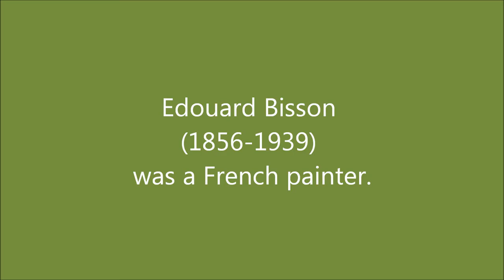Ernesto Cortazar - Beethoven's Silence; Edouard Bisson (1856-1939)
Ernesto Cortazar - Beethoven's Silence

Edouard Bisson (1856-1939) was a French painter.